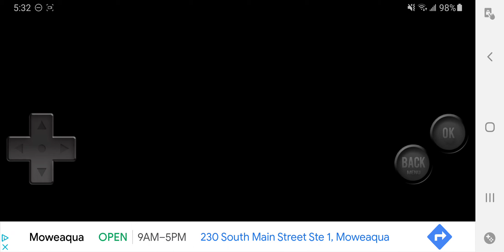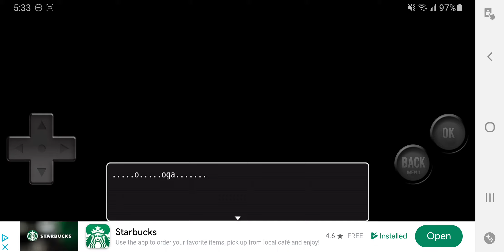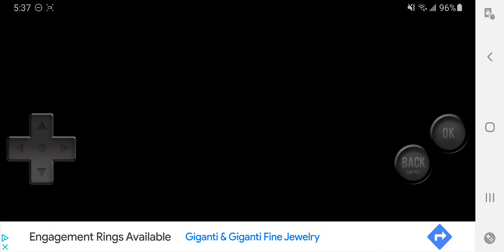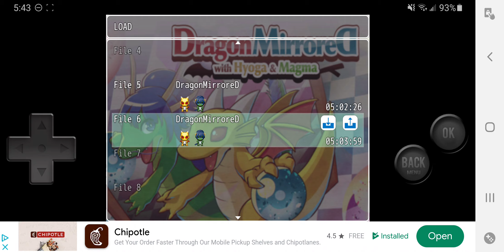Puzzle DragonMirroreD [Part 16 (Ending 3)]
This is up to the point that I have previously played the game. My original completion stats can be found

In fact, I actually never checked that bookshelf the first time I beat the game, so entering the passcode that opened the warp to additional rooms is new territory for me!